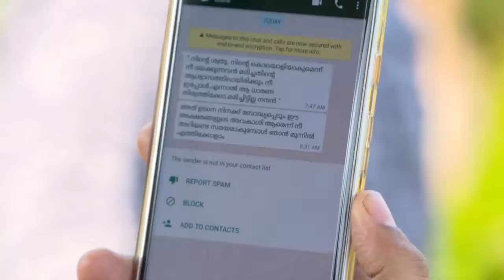STAR BHARYA 562 TD 27 03 2018 REV